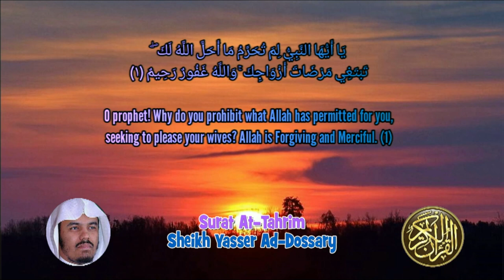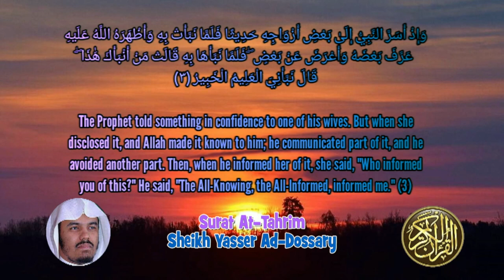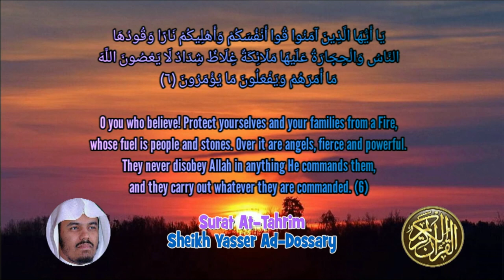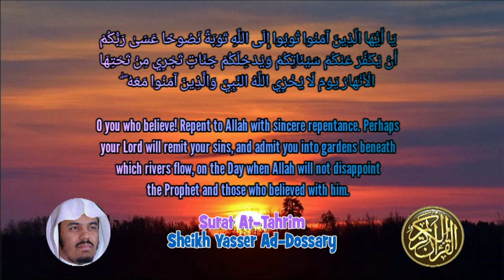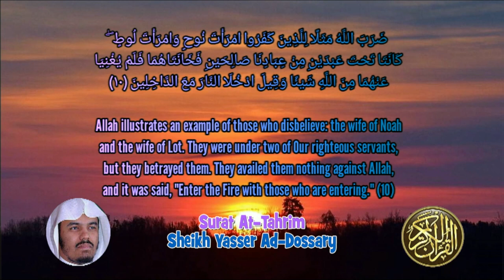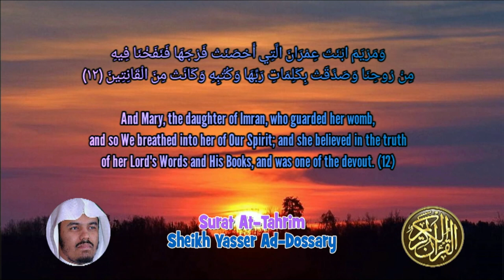Q66 Surat At-Tahrim - Sheikh Yasser Ad-Dossary - With English Translation